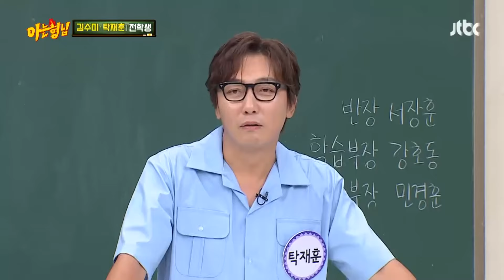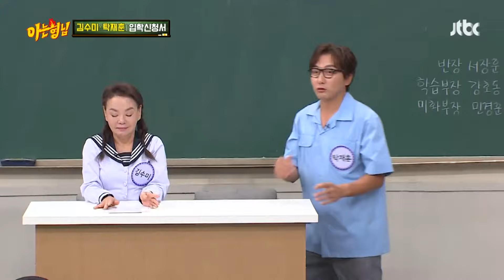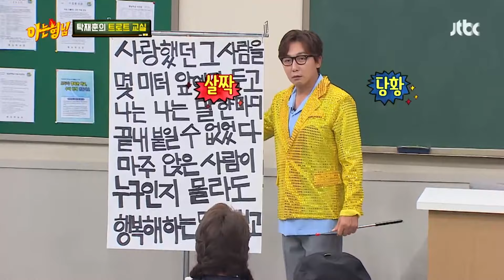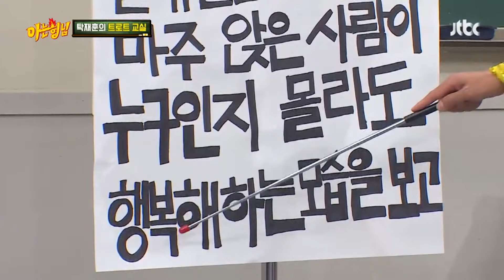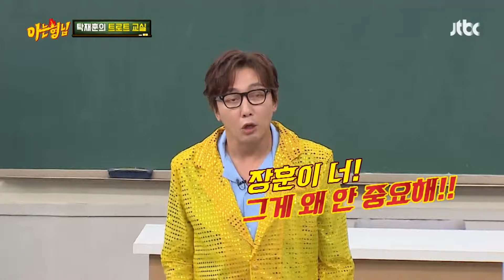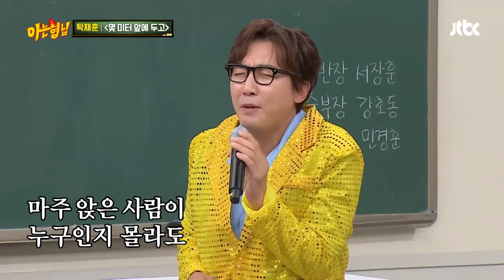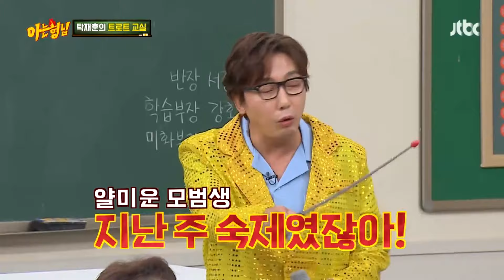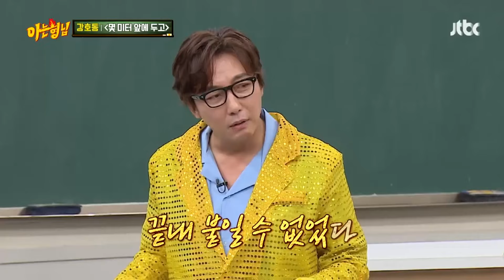김수미, 입수하다가 죽은 척해서 강호동&이수근 오열하게 만든 썰 ㅋㅋ큐ㅠㅠㅠ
연기 재능 낭비(?) 세게 했었던 김수미
명연기로 촬영 현장을 뒤집어놓으셨다... ㄷㄷ